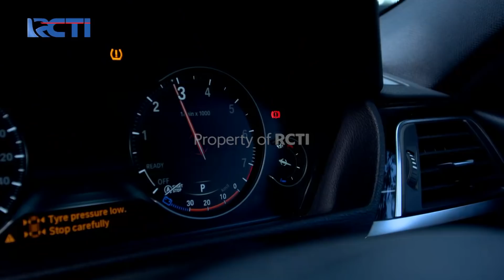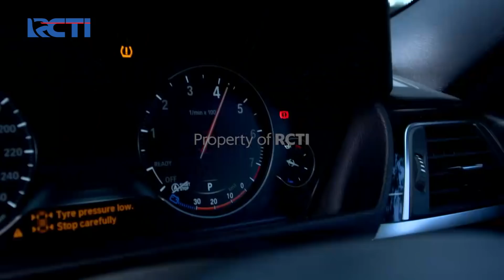PUTRI UNTUK PANGERAN - Bahaya! Putri DI Culik Saat Acara Pertunangan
Saat acara pertunangan antara putri dan arga, putri tibatiba di datangi orang orang memakai penutup kepala untuk menculik putri, apa yang akan terjadi pada putri kali ini